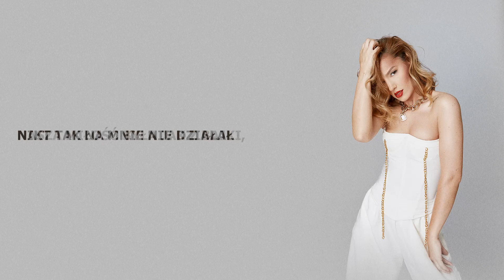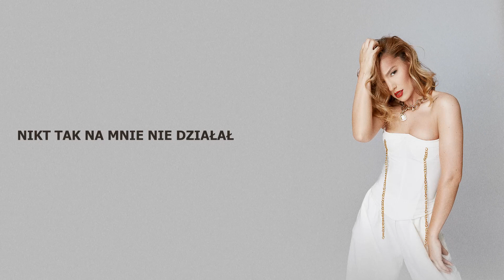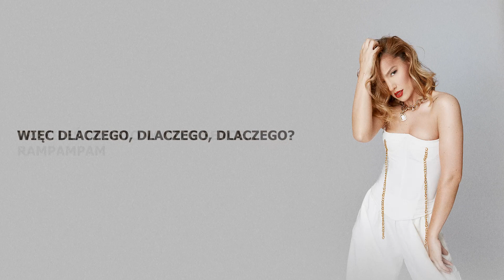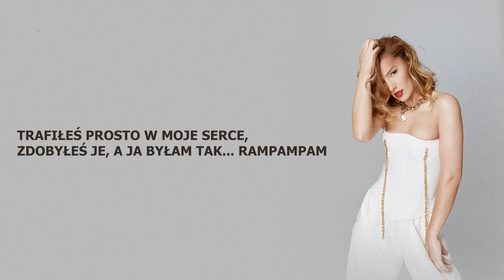Minelli - Rampampam [Tekst] [Tłumaczenie PL]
Trafiłeś prosto w moje serce... rampampam
Trafiłeś prosto w moje serce, zdobyłeś je, a ja byłam tak... rampampam
Widzę satysfakcję w twoich oczach...rampampam
Kochałam Cię, ufałam Ci, więc dlaczego, dlaczego, dlaczego?

Kochanie, wiem, co chodzi Ci po głowie
Wymyślasz kolejne kłamstwo, a kiedy próbuję poznać prawdę
Kiedy chcę poznać prawdę, ukrywasz coś przede mną

Mętlik w głowie i tajemnica
Nasza miłość była jak z bajki, nikt tak na mnie nie działał
Byłeś dla mnie wszystkim

Kolejna twarz, zero współczucia
Zrobiłeś ze mnie swego wroga - wiem, że nie chcesz o tym rozmawiać
Nie mam powodu, żeby Ci wierzyć

Mam pustkę w sercu
Wiem, że coś przede mną ukrywasz, więc może jutro
Dowiem się, o co chodzi